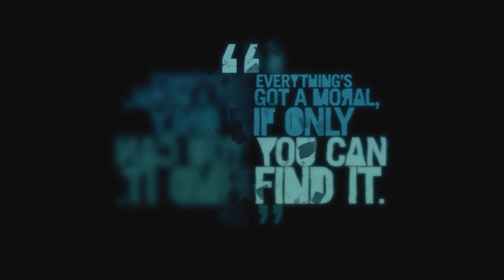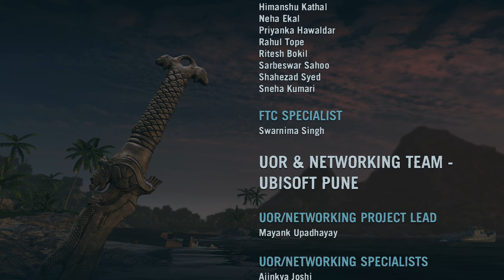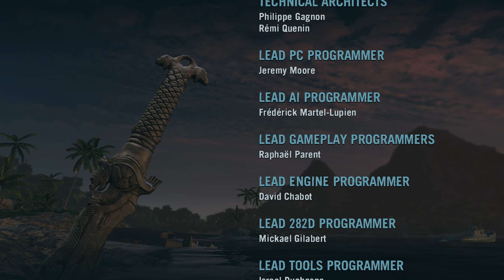Far Cry 3 Classic Edition (PS4) Playthrough Part 8 Finale (No Commentary)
Part 8 of my ongoing Playthrough of Far Cry 3 Classic Edition on PlayStation 4. No Commentary.